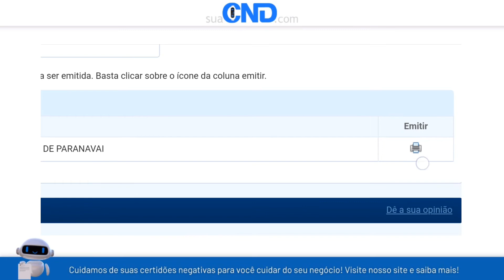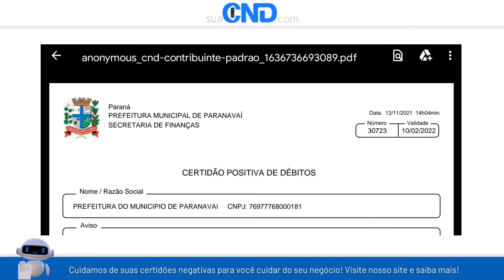Como emitir a certidão negativa municipal de Paranavaí em apenas 1 minuto! :)